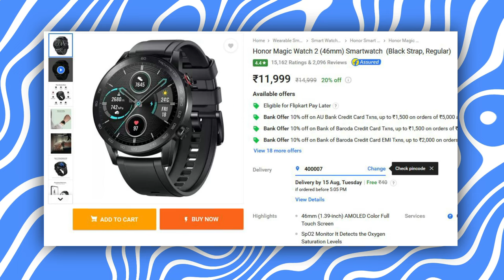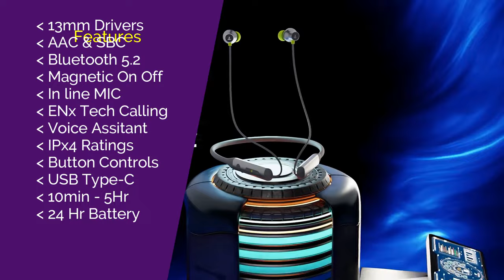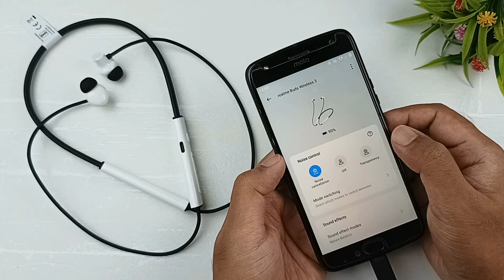Top 5 Best Neckband Under ₹2000 in 2023 ⚡ Best Wireless Bluetooth Earphones under 2000 ⚡ Nov 2023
Best Bluetooth Earphones Under 2000 Link :-

▪ Realme Buds Wireless 3

▪ OnePlus Bullets Wireless Z2 ANC
▪ OnePlus Bullets Z2

▪ OPPO Enco M32

▪ boAt Rockerz 330ANC

▪ Soundcore Life U2i

◈◈◈◈◈◈◈MUSIC USED◈◈◈◈◈◈◈
Crockpot NCS - @YoutubeMusicLibrary

Keep Supporting 😇🙏

Topic Covered :
best neckband
best neckband
neckband
wireless earphones
earphones
best calling neckband under 2000
best wireless neckband under 2000
best neckband under 2000 for calling
best neckband under 2000 in 2023
bluetooth earphones 2000
best neckband under 2000 for gaming
best neckbands 2023
bluetooth earphones 2023
best sound quality neckband under 2000
Boat rockerz 255 Touch
Realme Buds wireless 2 pro
Lava Probuds N31
Boult Audio curve ANC
Oneplus Bullet Z2
Boat Nirvana 525 ANC
oppo M32
Boat rockerz 330 ANC
best neckband under 2000 this sale
which is the best neckband under 2000
best boat neckband under 2000
best realme neckband under 2000
best onepluse neckband under 2000
best bluetooth earphones under 1500 latest
best oppo neckband under 2000
best dizo neckband under 2000
best neckband under 2000 in india 2023
best bluetooth earphones under 2000 latest